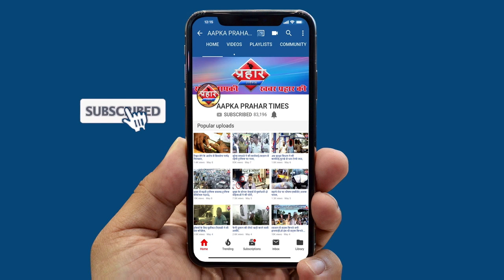दिल्ली दंगा मुस्लिम परिवार जब हिंसा की आग में फंसा||Aapka Prahar Times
मुस्लिम परिवार जब हिंसा की आग में फंसा
दंगाइयों ने लगा दी थी आग
छतपर फंसा रहा मुस्लिम परिवार